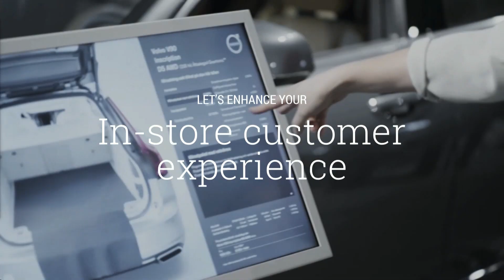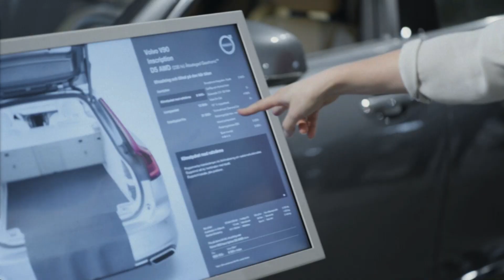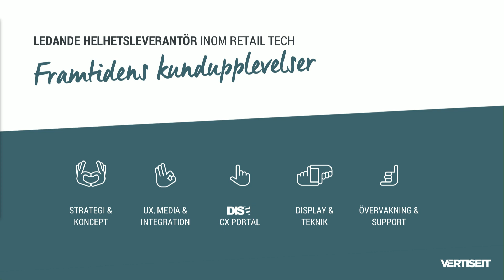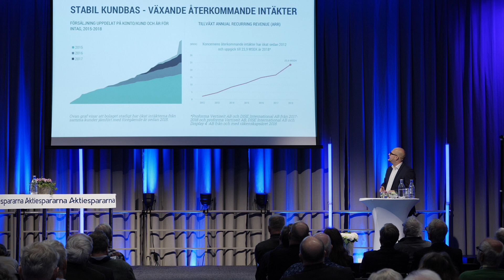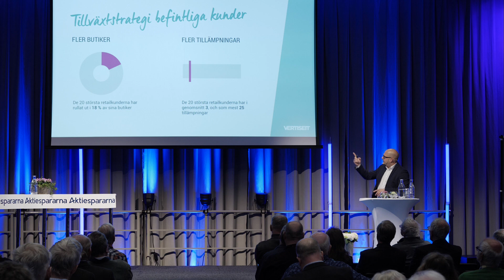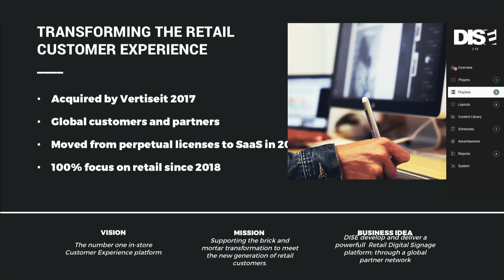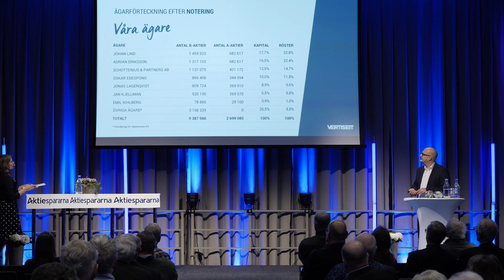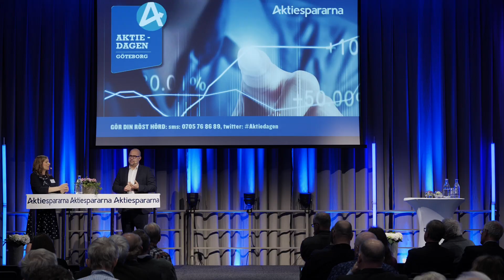Vertiseit – Aktiedagen Göteborg 6 maj 2019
VD Johan Lind presenterar bolaget.